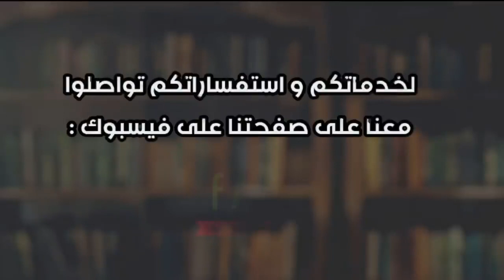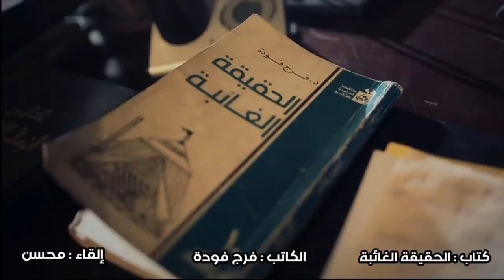كتاب الحقيقة الغائبة بقلم فرج فودة مسموع صوتي مقروء قراءة كتب